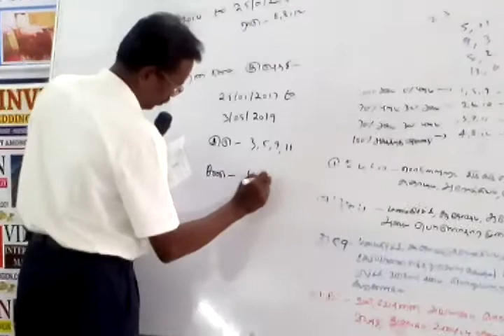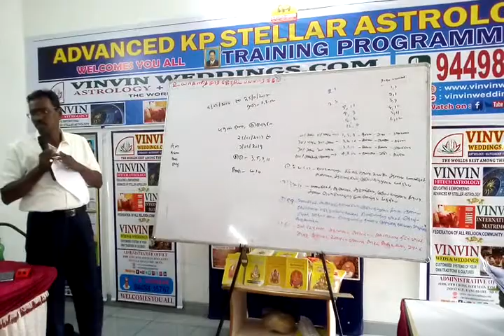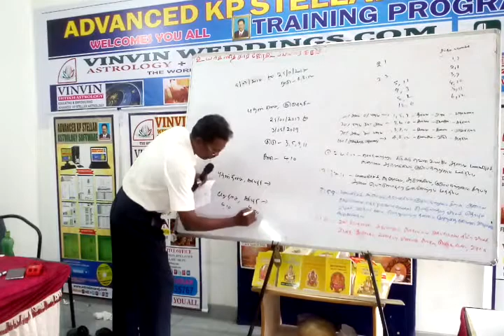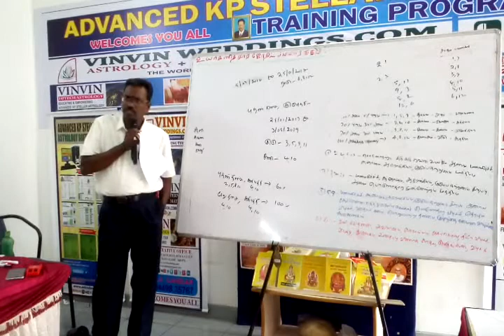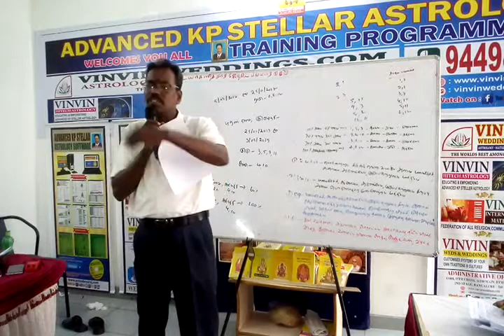16, KP Astrology Class in Bangalore, KP Astrology in Tamil , Cell: 9382339084